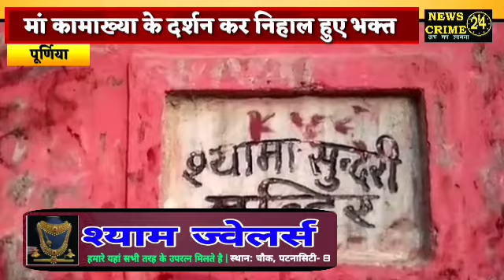मां कामाख्या के दर्शन कर निहाल हुए भक्त